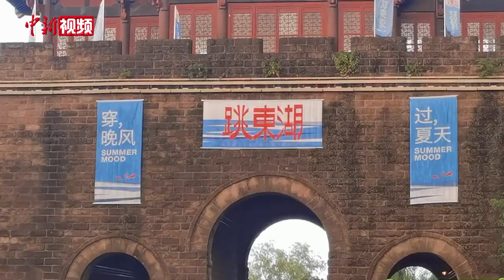跳东湖！看武汉人的花式消暑方式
冲刺、腾空、一个猛子扎进东湖，顿时水花飞溅……8月12日，在武汉东湖磨山楚城门脚下， “跳东湖”活动热闹上演。不少武汉市民顶着烈日来到现场，纵身跃进碧波荡漾的东湖，享受清凉。

武汉依水而生，有“百湖之市”之称。武汉人对江湖有着极深的感情，每个武汉人都有一个关于东湖的记忆。（张畅）